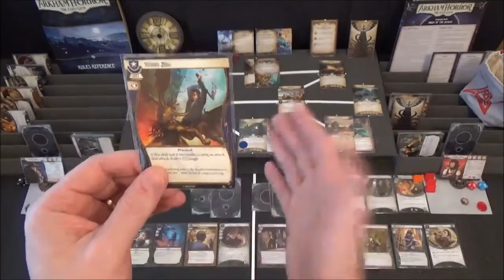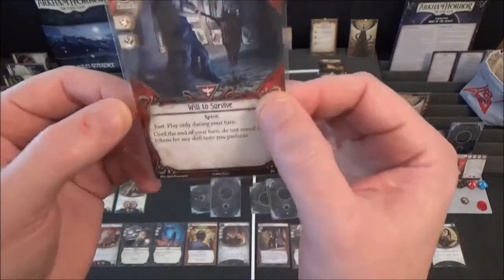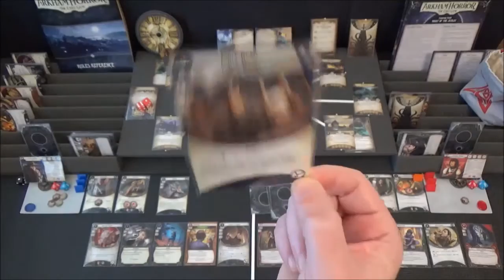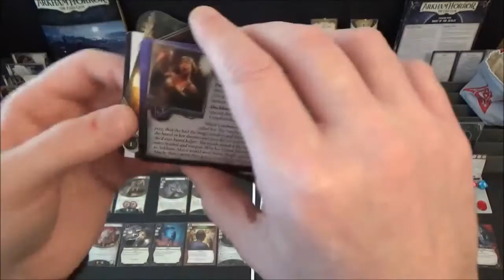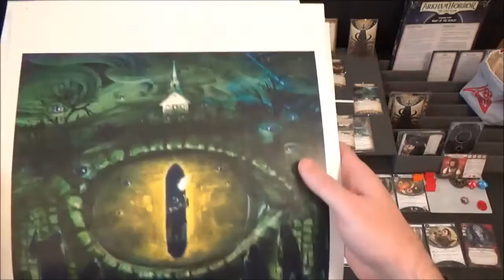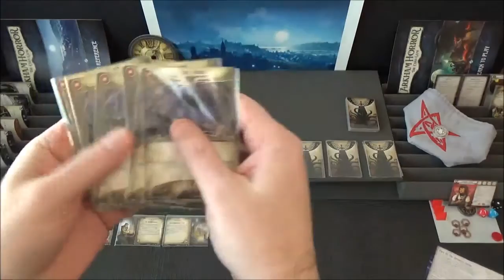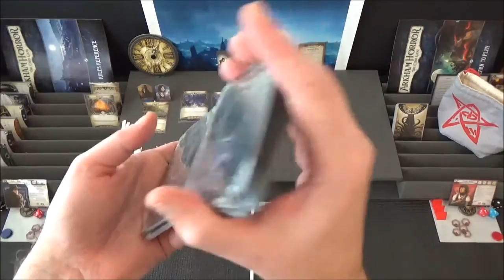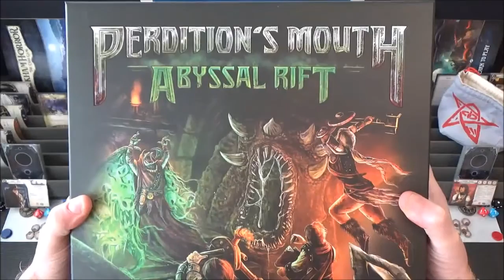Arkham Horror LCG | Night Of The Zealot: Episode 13 If You Go Down To The Woods Today...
|| Tip CatWeazle a Brew @ KoFi - || Intro ends - 0:55

Rivertown was silent. Now the sun had set an eerie quiet had settled across the district. Roland held his .45 tight in his fist. He was shaken, no doubt about that. It wasn’t often that you had to shoot a woman but Devereux had been out of her mind.

Devereux had opened the door to her apartment easily enough. She had been wearing a housecoat and had been very calm and composed. She explained that she worked for a charitable organisation that offered counselling and support to incarcerated life term criminals. If she could just go to her bedroom she could bring out her files on Drew? She had been reading them in bed just before the Agent had arrived? Roland had nodded. Within a minute of entering her bedroom she had returned screaming bloody murder. She was wearing a horrible wolf skull over her face and was wielding a curved ritual blade. She was completely naked and Roland could see the crude and profane tattoos that covered her entire torso. She didn’t stand a chance and for Roland the day had become a bloodstained nightmare. While he made the desk clerk ring the police Roland looked out of the third storey window. There in the arc of the far streetlight was the figure of a masked man looking up at Devereux’s window. Banks pressed his hands to the window searching for the catch before he used the butt of his .45 to smash the glass. The Masked Man made a come-hither gesture to Banks with his index finger before he melted into the darkness, and before Banks could raise his gun to fire. As the cold fog began to seep through the broken windowpane he heard a car start.

Banks had left the apartment at a run and leapt into his sedan to give chase. He saw the man’s car leaving the street and he followed him to Rivertown where he had found the car abandoned, its engine still running, in the middle of the road. The driver door was wide open but the masked man was nowhere to be seen…

5mm Black Foamcore (for homemade card holders)
Coin Capsules for Tokens